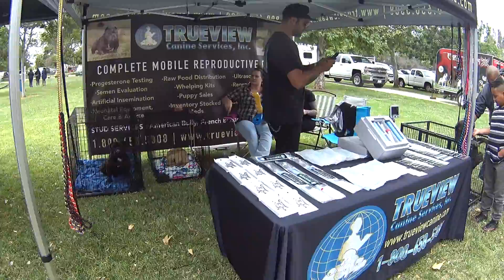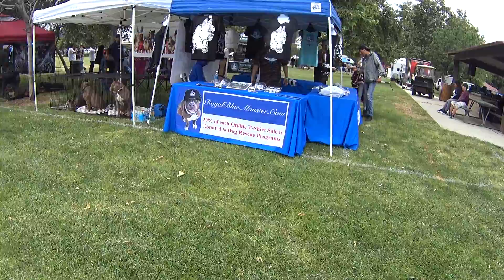American Bully Show 2017 V2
Love Dogs
Keeping it Saucy!!!